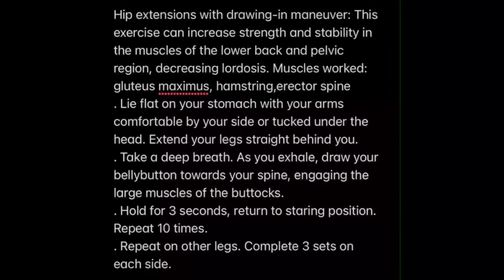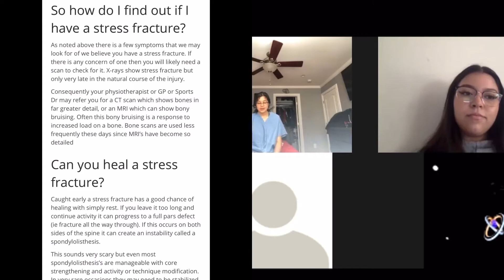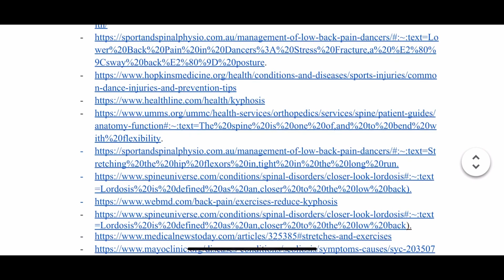Healthy Spine - Winter Final (Dance 4)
With Mayra Acuna, Serene Woo, Veronica Vides, & Julienne Sta. Maria